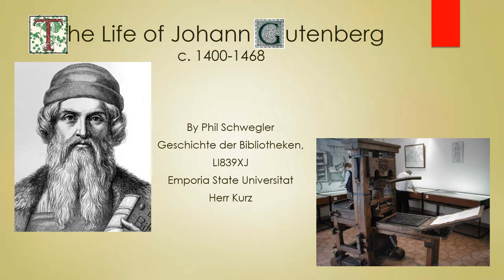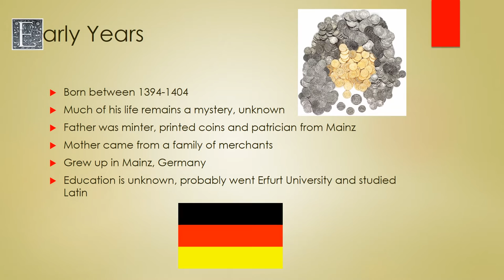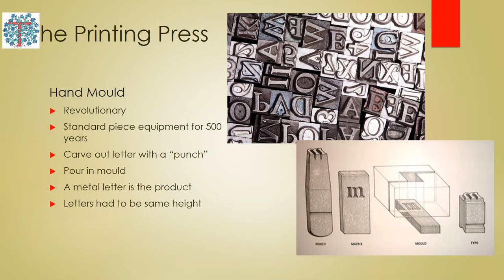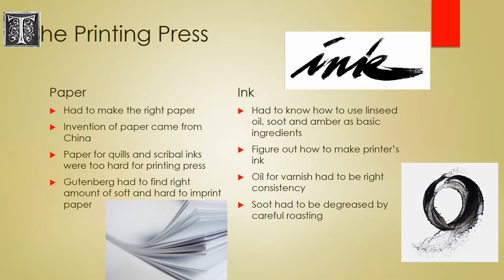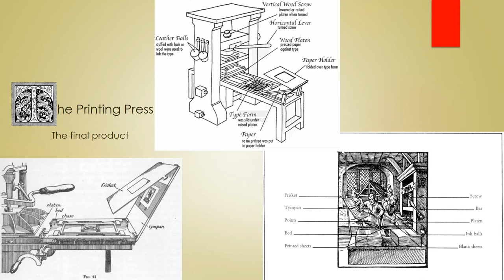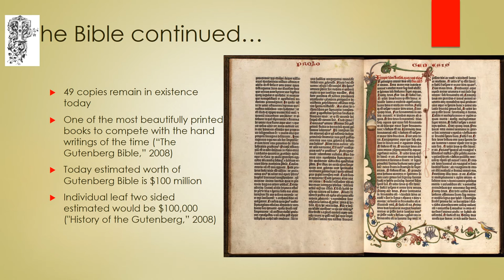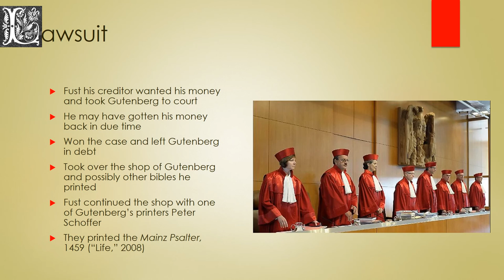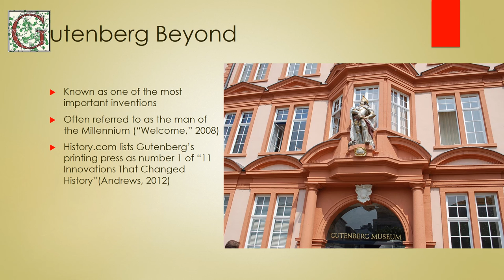The Life of Johann Gutenberg